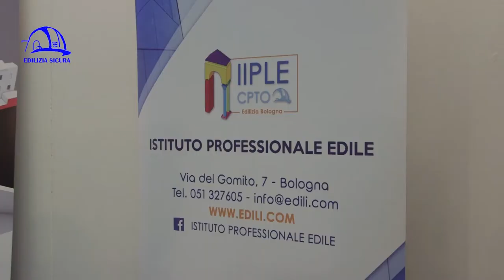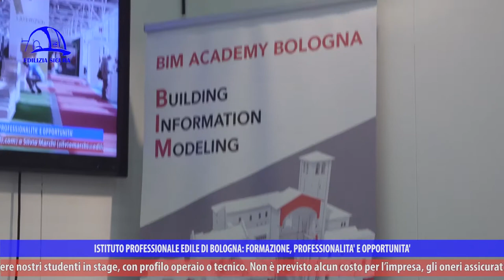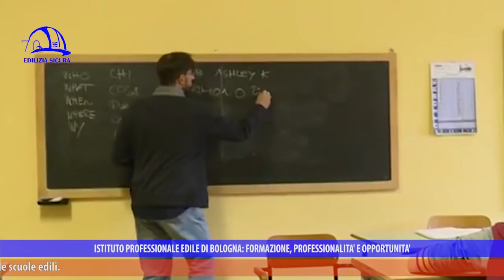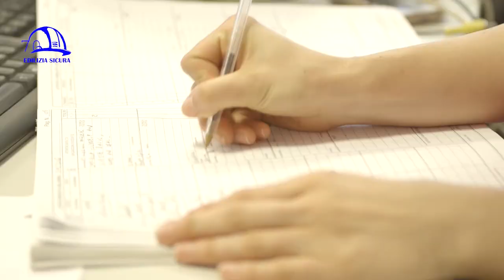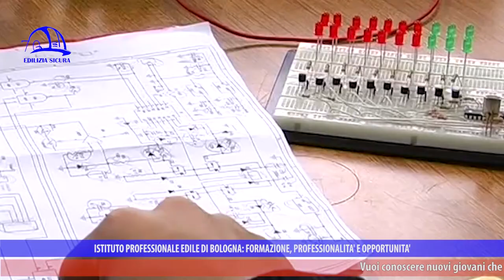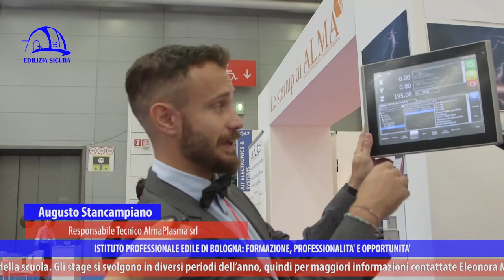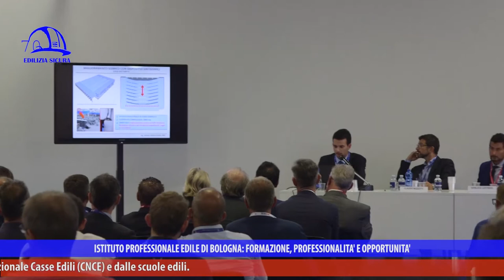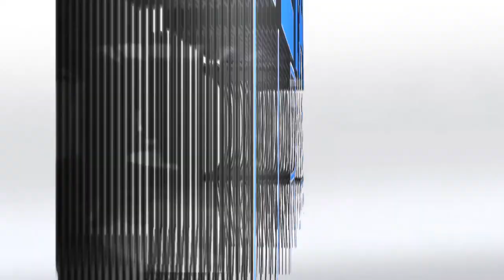Edilizia Sicura 360° p01 "Farete 2017: novità tecnologiche del mondo del lavoro"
“Farete 2017: novità tecnologiche del mondo del lavoro” è il titolo della puntata 1 della trasmissione “Edilizia Sicura-Il mondo dell’edilizia a 360°”, stagione 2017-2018, in onda a settembre 2017 su NettunoTv canale 99 del digitale terrestre, DI.TV canale 90, DI.TV/Tele1canale 92, LepidaTV canale 29 e 59 e su YouTube (Edilizia Sicura-Cpto Bologna).

Nuovo avvio di stagione per la trasmissione che parla di edilizia e sicurezza sul lavoro e nuovo Presidente per l’Istituto professionale edile di Bologna, che apre questa prima puntata.

Il settore è ancora in crisi e le soluzioni per risollevarlo sono formare i giovani e creare lavoro. Scienza e conoscenza, con studio, ricerca e nuove tecnologie, rappresentano investimenti utili e mezzi per ripartire, senza paura di affrontare le sfide del futuro.

A FARETE, il meeting delle imprese, dove ha partecipato attivamente anche Iiple, la redazione ha raccolto svariati contributi, soprattutto in materia di tecnologie avanzate:

- sviluppo delle lavorazioni laser (strumento sempre meno costoso, versatile, pulito e largamente utilizzabile), ad esempio per indurire le superfici di acciai e ghise, semplificando i processi di indurimento tradizionali e più inquinanti, come quelli a induzione;

- una start-up innovativa si occupa di sviluppo hardware, con un software mirato a programmare schede di dispositivi elettronici, ad esempio supporti pratici per programmi didattici ministeriali teorici, che agevolano il lavoro dei docenti e l’apprendimento dei ragazzi. La serie di dispositivi che vediamo si sviluppa all’interno del progetto Urban Security, rivolto agli istituti tecnici per realizzare segnaletiche stradali elettroniche;

- Class Sound, un modello di amplificatore audio pensato anch’esso per le scuole, consente di studiare in maniera interattiva, coniugando teoria e pratica nel montaggio audio e favorendo un approccio pratico ad argomenti teorici complessi;

- AlmaPlus, una macchina per ricerca e sviluppo dei plasmi freddi a pressione atmosferica, salva i programmi utili al trattamento di materiali e liquidi con qualsiasi caratteristica: il trattamento del plasma ha lo scopo di degradare gli inquinanti e abbatterne la carica batterica.

Ance Bologna, Ance Modena e Ance Ferrara hanno organizzato un convegno sull’efficientamento sismico dei capannoni produttivi (sismabonus correlato ad ecobonus). Gli ultimi terremoti hanno posto il problema di mettere in sicurezza il patrimonio esistente. Ci sono diverse possibilità di interventi vantaggiosi, grazie a incentivi economici potenziati dal governo per la riqualificazione energetica e sismica di tutti gli edifici. Una grossa opportunità per la prevenzione e la sicurezza.

I recenti dati INAIL sugli infortuni sul lavoro parlano di 642mila denunce registrate nel 2016, 0,66% in più rispetto al 2015; 1104 di questi hanno avuto come esito la morte. I numeri su infortuni, morti e malattie professionali rivelano che imprese, enti e scuole edili devono fare rete e perseverare nel formare ed educare alla sicurezza, creando competenze e condizioni di lavoro ottimali e riducendo i rischi.

A settembre incominciano le scuole, anche quella di Iiple: sono infatti in partenza numerosi corsi, tra cui quello di formazione tecnica superiore, finanziato dalla Regione Emilia-Romagna e rivolto a diplomati e laureati del settore costruzioni; l’Iiple si sta attrezzando per rendere presto attiva un’area sismica all’interno del laboratorio, per continuare a divulgare formazione e sicurezza in maniera pratica e applicativa, e affinare una collaborazione con le imprese edili verso sistemi di gestione della sicurezza (MOG). Inoltre, il 13 ottobre Sala Borsa ospiterà un evento fotografico e musicale organizzato proprio da Iiple in occasione dei suoi 70 anni, in collaborazione con il fotografo Iago Corazza: una lezione spettacolo per parlare ai ragazzi di edilizia in maniera creativa e artistica.

Gli intervistati di questa prima puntata della stagione 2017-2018 sono Mauro Vignoli (Presidente IIPLE Bologna), Rosario Squatrito (Amministratore Nextema), Flavio Criseo (Amministratore AIT Electronics & Systems), Sebastiano De Angelis (Sviluppatore AIT Electronics & Systems), Augusto Stancampiano (Responsabile tecnico AlmaPlasma S.r.l.), Romolo Laurita (Socio fondatore AlmaPlasma S.r.l.), Giancarlo Raggi (Presidente ANCE Bologna), Anna Maria Finguerra (Rappresentante legale IBA S.p.a.), Gazmend Llanaj (Docente IIPLE Bologna).

“Edilizia Sicura” è a cura di Iiple e parla di sicurezza sul lavoro, efficientamento sismico ed energetico, sostenibilità ambientale, infortuni e prevenzione, malattie professionali, nuove tecnologie, aggiornamento sui temi edili, formazione.

In ogni puntata si approfondiscono vari argomenti, con interviste, focus sul mondo delle costruzioni e sulle molteplici attività dell’Istituto professionale edile, presente sul territorio della Città Metropolitana di Bologna da oltre 70 anni